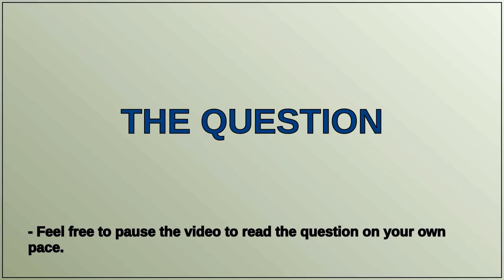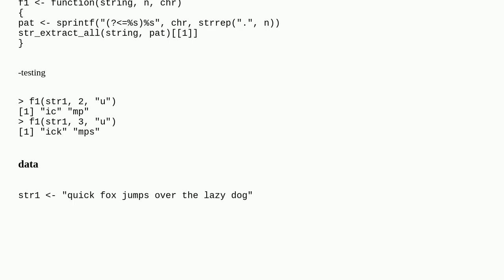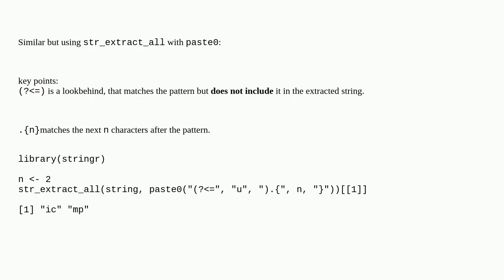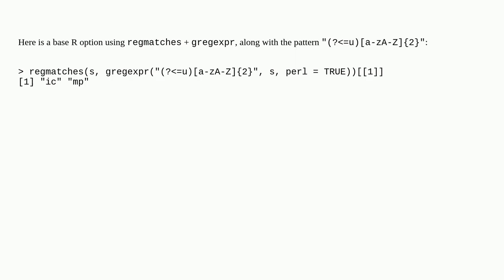Extract n characters after pattern in string in R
A special thanks goes out to the community

  string r regex stringr